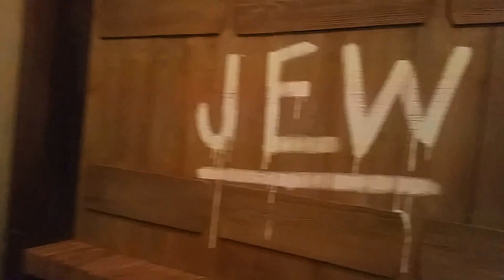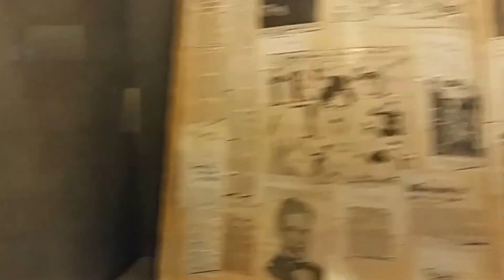Charles Chaplin Manor - Sneak Peek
We went to the Chaplin's Manor, and it was awesome, had quite a few good laughs.

Monday: Zelda Video
Wednesday: Minecraft Video
Saturday: Random Video